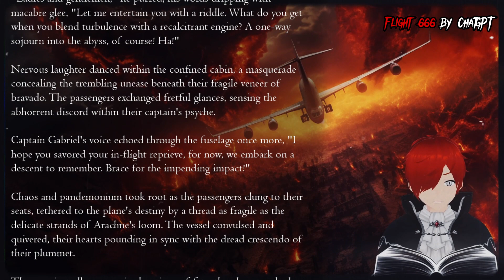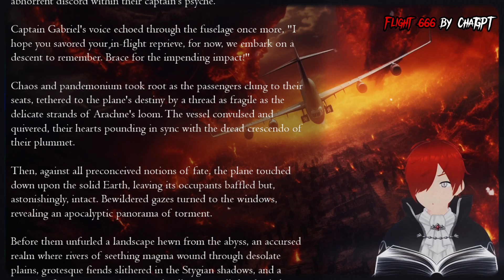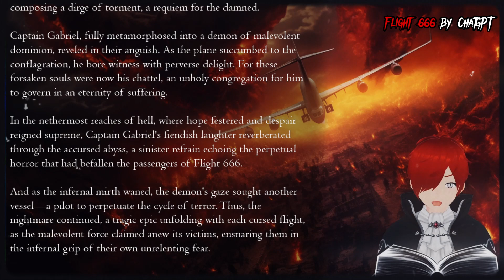Flight 666 - A ChatGPT Creepypasta (Lofti Lair Day 6)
Flight 666

𝑇ℎ𝑒 𝑛𝑒𝑥𝑡 𝑡𝑖𝑚𝑒 𝑦𝑜𝑢 𝑓𝑙𝑦, 𝑙𝑜𝑜𝑘 𝑖𝑛𝑡𝑜 𝑦𝑜𝑢𝑟 𝑝𝑖𝑙𝑜𝑡'𝑠 𝑒𝑦𝑒𝑠 𝑏𝑒𝑓𝑜𝑟𝑒 𝑠𝑒𝑎𝑡𝑖𝑛𝑔. 𝐼𝑓 𝑎𝑛𝑦𝑡ℎ𝑖𝑛𝑔 𝑠𝑒𝑒𝑚𝑠...𝑢𝑛ℎ𝑜𝑙𝑦...𝑑𝑜 𝑛𝑜𝑡 𝑔𝑒𝑡 𝑜𝑛 𝑡ℎ𝑎𝑡 𝑝𝑙𝑎𝑛𝑒.

Hello fellow horror bros. I'll be narrating a new short funny/spooky AI generated horror story every day of October accompanied by AI art and some brief editing and production to tidy it all up. Let's see what bloodsucky shenanigans ChatGPT can get us into...